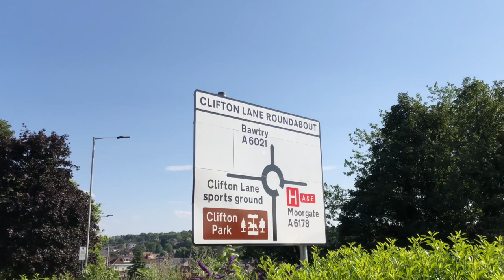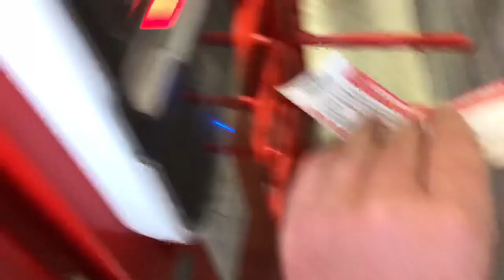Rotherham United vs West Brom *VLOG* “Cheers Semi”